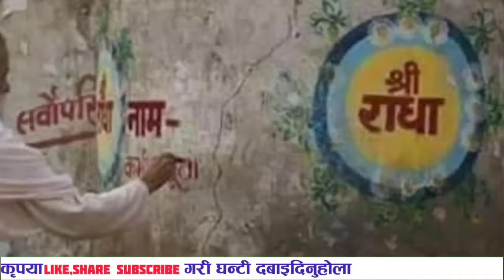घरको मूल ढोकामा यी ३ चिज राख्नुहोस|धन यत्ती बर्षिन्छ कि राख्ने ठाउँ पुग्दैन#vastu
घरको मूल ढोकामा यी ३ चिज राख्नुहोस|धन यत्ती बर्षिन्छ कि राख्ने ठाउँ पुग्दैन

हाम्रो फेसबुक पेजलाइ पनि फलो गरेर अथाहा ज्ञान प्राप्त गर्न सक्नुहुन्छ

साथै हामीलाइ फेसबुकमा आफ्ना यस्तै यस्तै समस्याहरु लेखि पठाउन सक्नुहुन्छ

If you like the video , you are most welcome to donate Us

For Nepali Bank
Everest bank
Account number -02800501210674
branch-golfutar
ac name-Nirmal Sapkota
Swift code - EVBLNPKA

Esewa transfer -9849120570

India Bank deposit
Kotak bank
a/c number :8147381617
India Swift code - KKBK0000811
International Swift -KKBKINBB
Name -Nirmal Sapkota

Google Pay- servekrishna97@oksbi

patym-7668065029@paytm